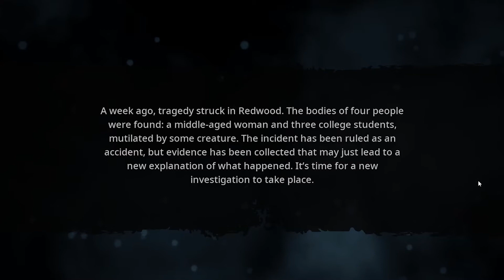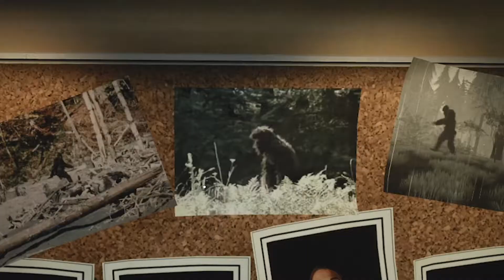Hunting Bigfoot Didn't Go As Planned!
We now have a discord server for all the Nerdy followers!